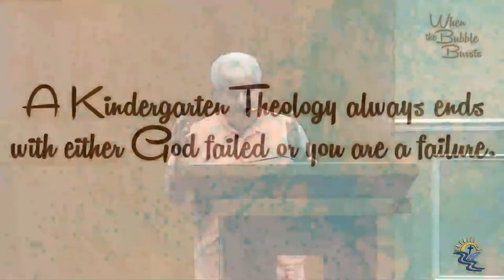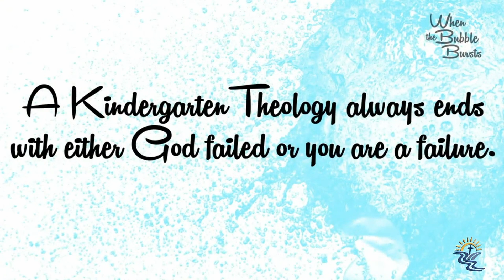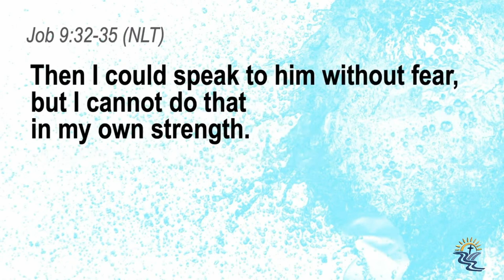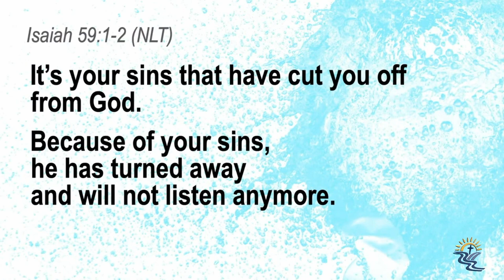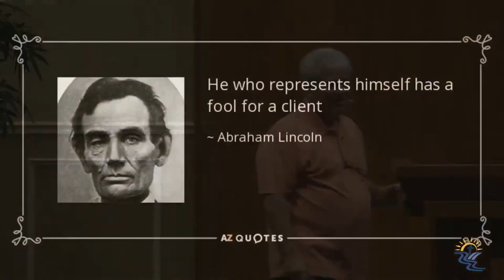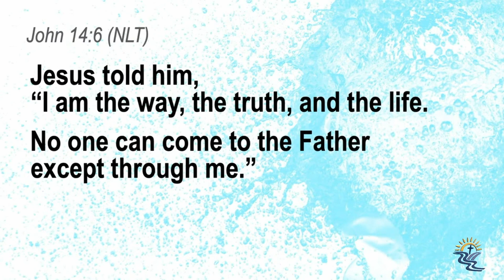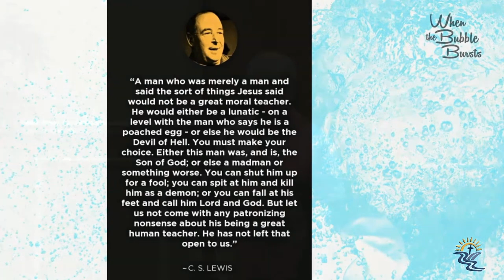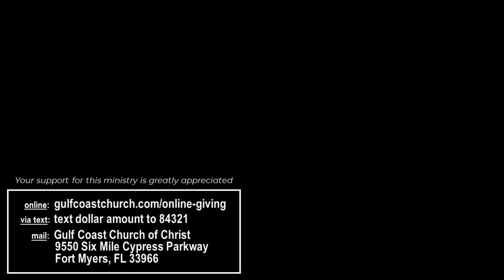Wednesday Bible Class - 07/06/2022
Randy Simmons continues his series, "When the Bubble Bursts: A study of Job."